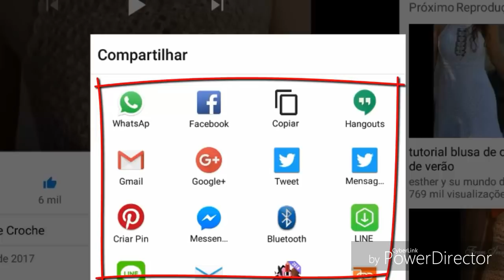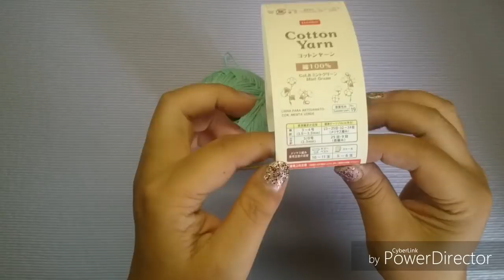A PEDIDO PONTO FANTASIA VERSÃO 4 PARTE 1 HD